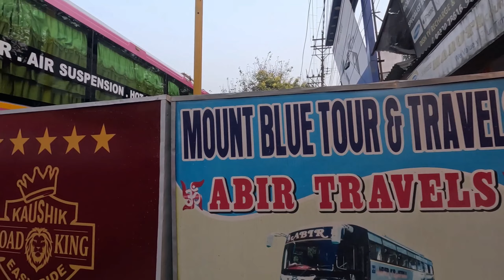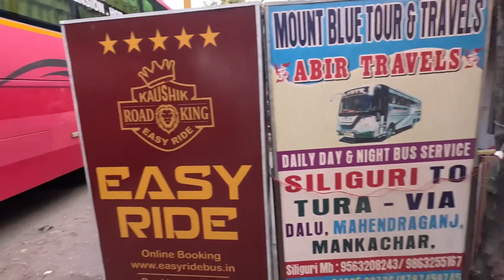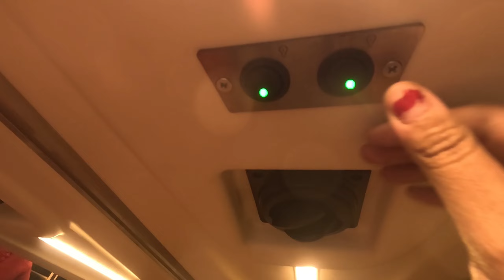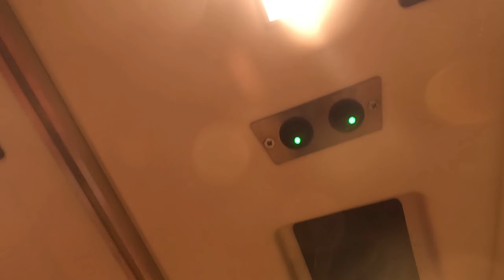Gangtok to Kolkata journey🔥🔥 Gangtok to Siliguri♥️♥️ Chandra parikrama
Siliguri to Kolkata Volvo 9600 S journey with Personalized TV & Female Cabin Crew| KRK( EASY RIDE )

Siliguri To Kolkata Nbstc Bus | Siliguri To Kolkata By Bus | Siliguri To Kolkata |  Nbstc Bus

Siliguri to Kolkata Bus 🚌 | Kolkata to Siliguri WBTC AC Volvo Bus

কলকাতা থেকে স্লীপার ভলভো বাসে শিলিগুড়ি | Kolkata to Siliguri Sleeper Volvo Bus Journey | Ticket Fare

ভারত থেকে নেপাল 🇮🇳🇳🇵ভলভো লাক্সারি বাসে || Kolkata to Siliguri Volvo Sleeper Bus || Volvo Driving

Siliguri to Kolkata by Ac Volvo Bus | Semi Sleeper Scania Bus | All About Siliguri to kolkata by bus

Kolkata To Siliguri Volvo Sleeper Bus | কোলকাতা থেকে শিলিগুড়ি | Kolkata Siliguri Volvo Bus Journey

কলকাতা থেকে শিলিগুড়ি সেরা স্লীপার ভলভো | Kolkata to Siliguri Volvo Bus | Easy Ride Sleeper Bus 2024

Siliguri to Kolkata Volvo 9600 S journey with Personalized TV and Female Cabin Crew|Kaushik Road King ( EASY RIDE )
Watch this bus journey in VOLVO 9600 with Personal TV, FREE FOOD and Bus Hostess, which is the most amazing Innovation in bus industry. In this not only the best bus in Siliguri Kolkata route, bus also the best in India.

Fare-1100 (Dynamic)

Hello, I am chandrani Bhattacharya living at Habra  in West Bengal as well as a Housewife. I am using my free time to bring awesome travel vlog and compilations for you every week.

VOLVO 9600 with FEMALE CREW | Siliguri to Kolkata BEST Bus | Personal TV and FOOD 😨🔥

Please watch my Creation on Every MONDAY & FRIDAY  evening.

KAUSHIK ROAD KING ( EASY RIDE )

Helpline

Siliguri.

Music credit...

"Take it" by LiQWYD

এই ভিডিওতে আপনারা দেখতে পাবেন Kaushik Road King EASY RIDE বাসের শিলিগুড়ি থেকে কলকাতা বাস জার্নির সম্পূর্ণ তথ্য।